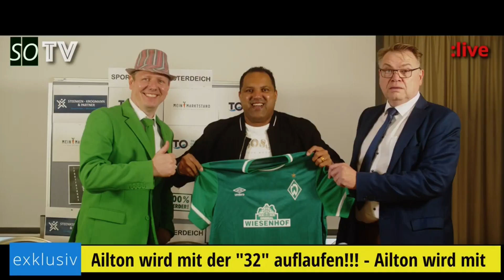⚽ Werder Bremen – 1. FC Union Berlin | 1:2 | Nachbericht - 17. Spieltag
⚽ SV Werder Bremen – 1. FC Union Berlin - Nachbericht zum 17. Spieltag der Saison 2022/2023.

🥅 17. Spieltag
Ergebnis: 1:2 (aus Sicht WERDER)
Tore:  Pieper
Karten:  keine

- die Mannschaft zeigt etwas Reaktion
- haarsträubende Fehler Kosten uns mindestens einen Punkt
- Pavlenka patzt immer mehr
- Milos zum ersten Mal außen vor, Ole Werner überrascht
- wieder 4km weniger gelaufen als der Gegner
- es fehlt die Galligkeit aus den ersten 8 Spieltagen
- wir schießen immer weniger auf das Tor
- es kommen schwere Wochen auf uns zu
- xGoals:  0,81 vs. 1,86 (aus Sicht WERDER)

🔗 Links
Kicker